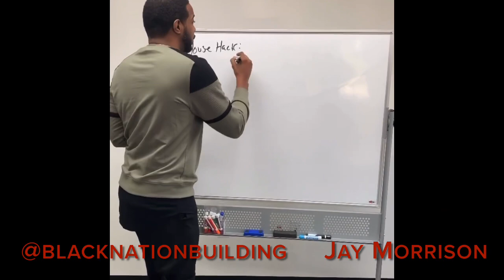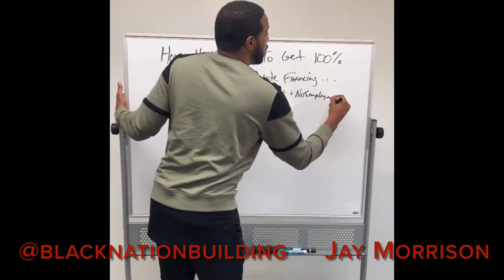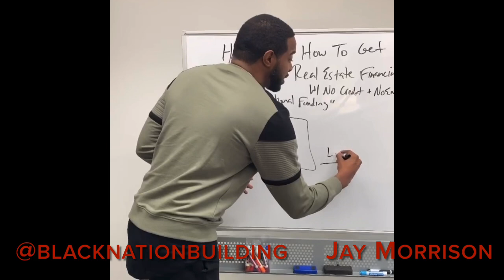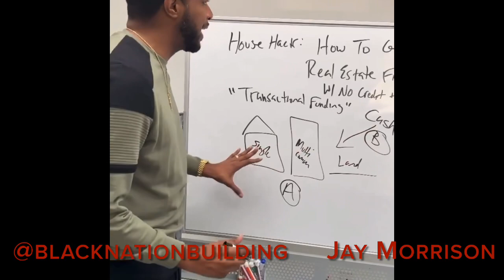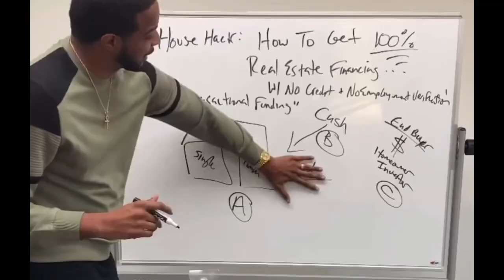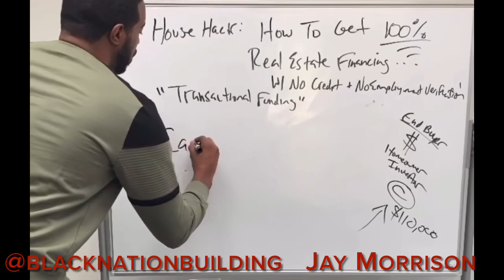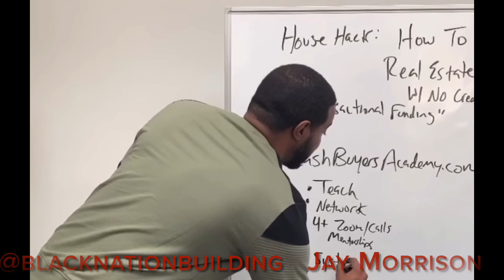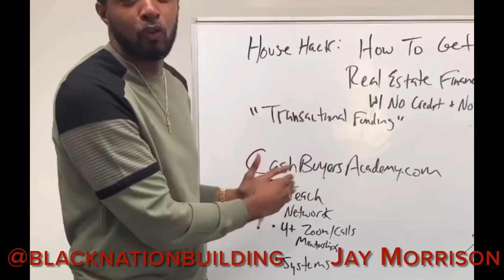Jay Morrison : Secure 100% Real Estate Financing With Low Credit And No Employment Verification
Cash.me/$mackandal1758

We are an independent entity.